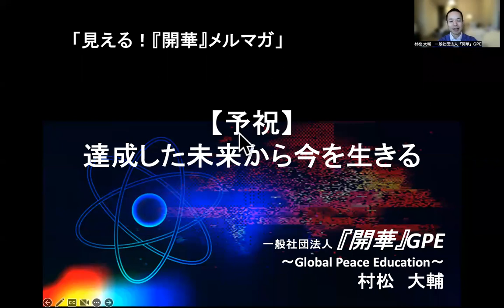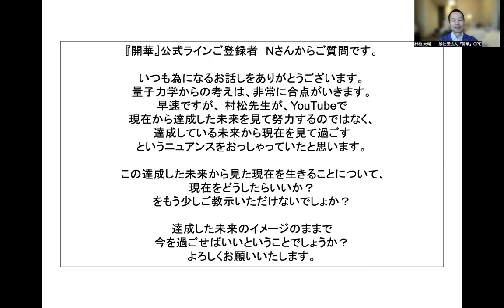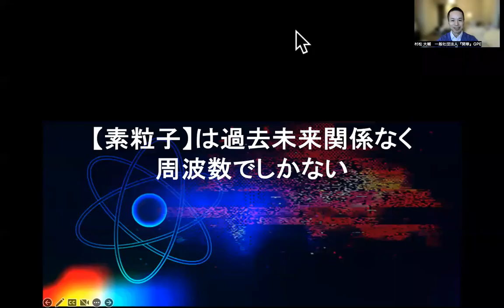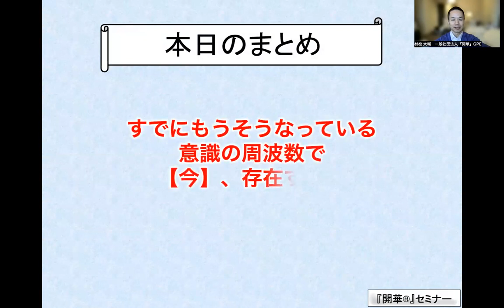【予祝】とは！達成した未来から今を生きること。量子力学